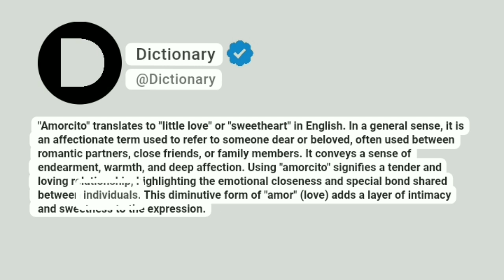Amorcito Meaning In English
"Amorcito" translates to "little love" or "sweetheart" in English. In a general sense, it is an affectionate term used to refer to someone dear or beloved, often used between romantic partners, close friends, or family members. It conveys a sense of endearment, warmth, and deep affection. Using "amorcito" signifies a tender and loving relationship, highlighting the emotional closeness and special bond shared between individuals. This diminutive form of "amor" (love) adds a layer of intimacy and sweetness to the expression.